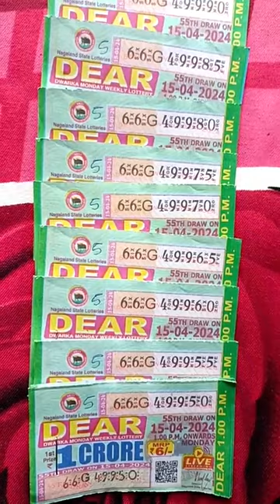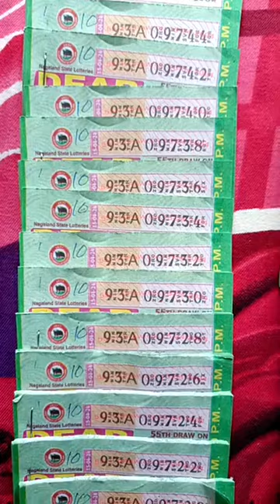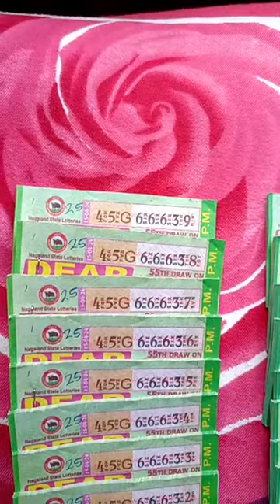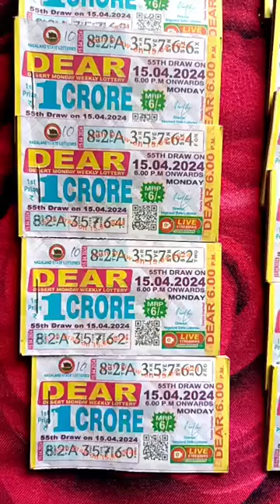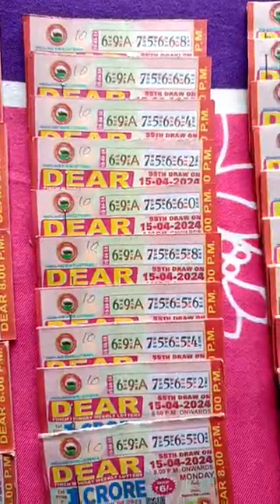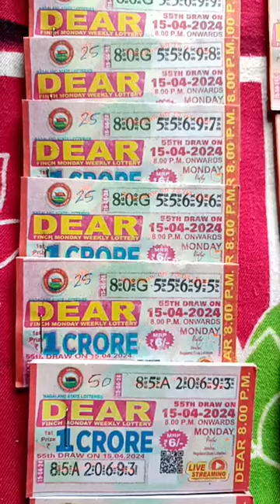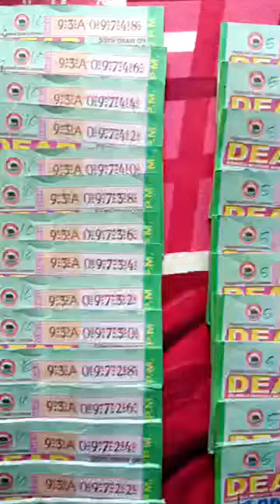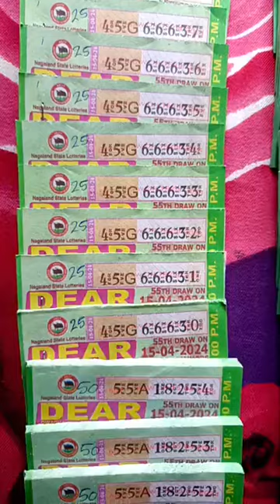today my lottery stock 15/04/2024